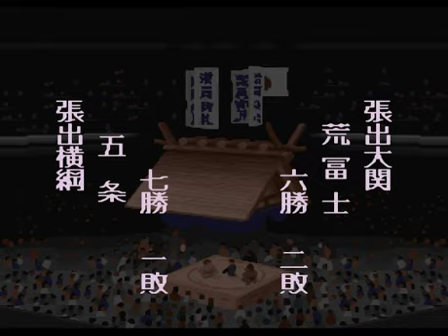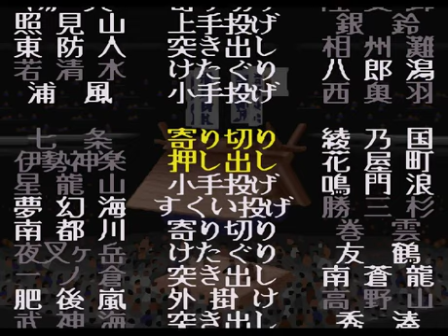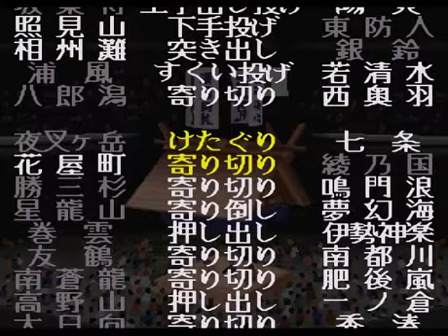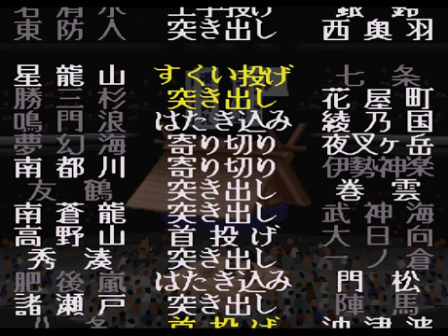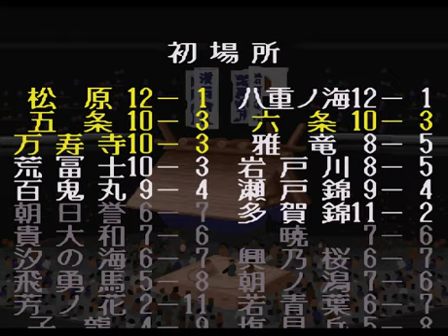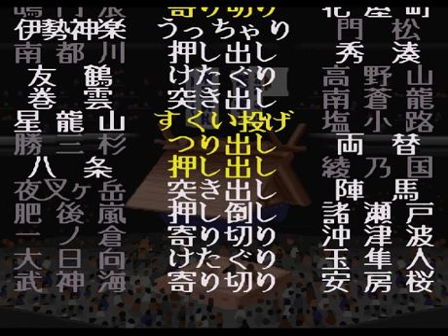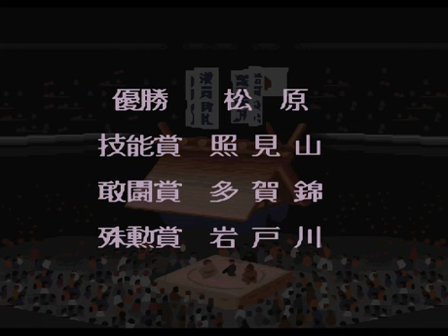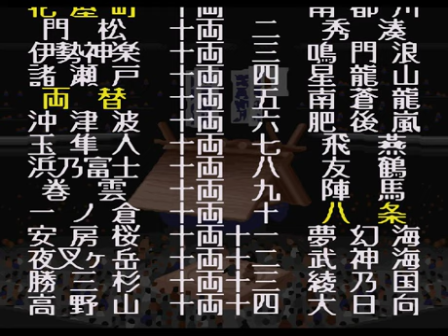横綱物語#877【実況】 Yokozuna Monogatari